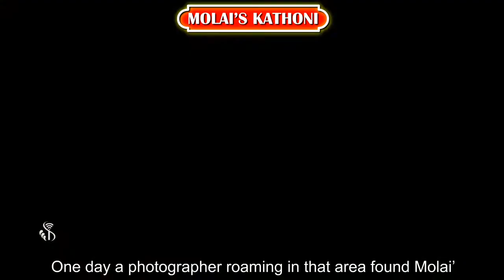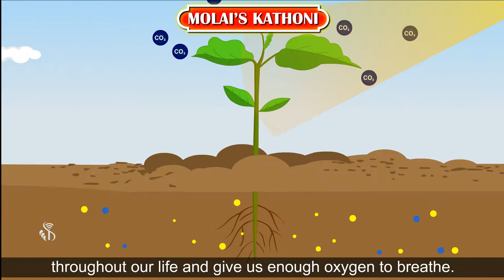6th English | Chapter#23 | Topic#2 | Explanation story part 2 | Marathi Medium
Explain the story part 2